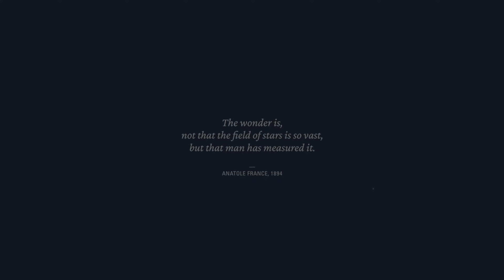xbox & bethesda Showcase 2022 thoughts games that interested me